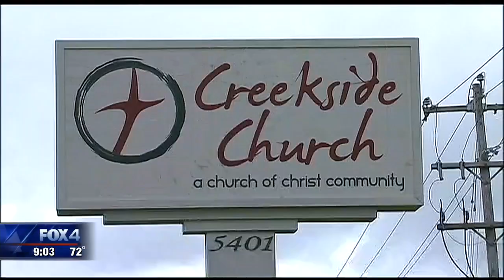Fitness trainer found murdered at Midlothian church, suspect wore police SWAT gear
Police were called to the Creekside Church of Christ on Highway 287 around 5 a.m. after a fitness class participant found 45-year-old fitness coach Terri "Missy" Bever's body inside the building.